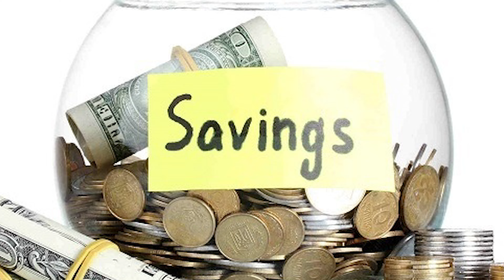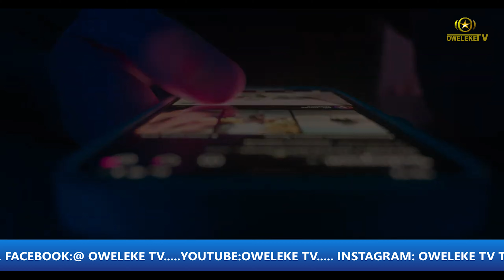Impact Of Inflation On The Saving Culture Of Nigerians | Business Times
Inflation can have a negative impact on the saving culture of Nigerians as it can cause a decrease in the value of money over time.
With inflation now running high, your savings are at a risk.